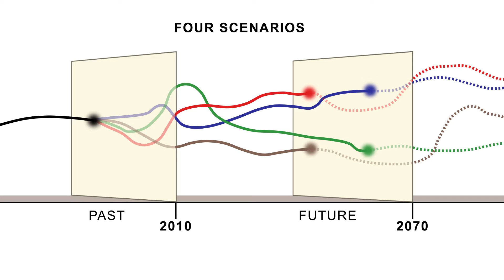Scenarios: Building Resilience with Long-Term Thinking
This video is part of "Changes and Choices in the Yahara," a mini-documentary series showcasing the major research implications from the UW-Madison Water Sustainability and Climate (WSC) project, a five-year research endeavor funded by the National Science Foundation. In this video, members of the research team explain lessons from the project's scenarios research and the importance of future thinking for building resilience.

The WSC project as a whole was focused on how to achieve water sustainability for current and future generations, given ongoing changes in climate, land use, and human demands. The research took place in Wisconsin's Yahara Watershed, but its implications are applicable to many places in the Upper Midwest.